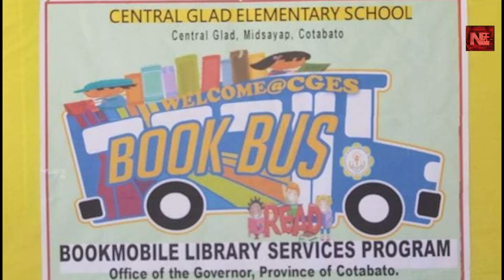Bookmobile Library sa Cotabato Provincial Government gibalik na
Gibalik na sa Cotabato Provincial Government ang Bookmobile Library Services aron maghatud og kalingawan ug kahibalo sa mga bata sa probinsya.